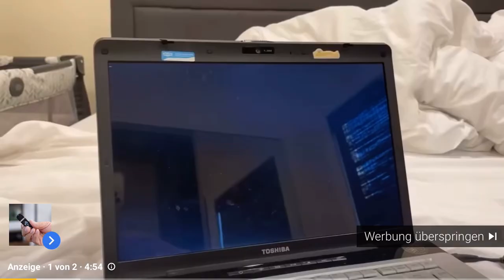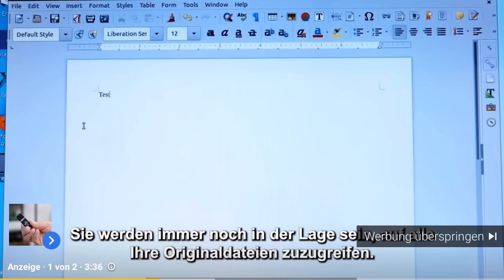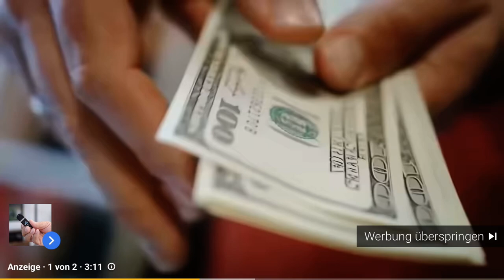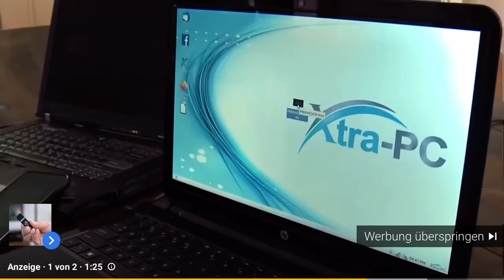XTra-PC Werbung CH/DE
XTra-PC Werbung Schweiz in Deutsch